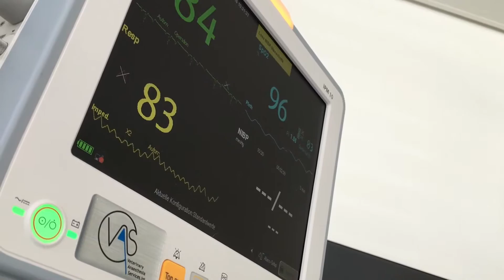Grauer Star beim Hund – Marigin Tierklinik | Smovie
Voll im Geschehen. Smovie Film begleitet die Tierklinik Marigin auf dem Feusisberg mit in der Kommunikation mit Bewegtbild. Dabei geben wir den Kunden einen hautnahen Einblick in das Geschehen einer Tierklinik.

Vorteil von Smovies: Close up, Close up, Close up! Mit dem Smartphone gehts nah heran: Nutz diese Stärke bei deinem Smovie, denn Nahaufnahmen sind das Salz in der Suppe. Es gilt die Faustregel: 80% Close ups, 20% Totalen oder Halbtotalen.